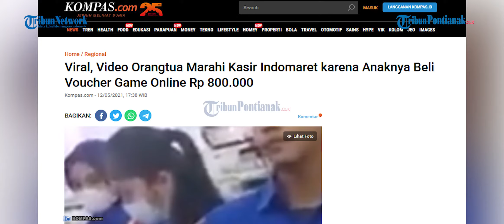Orangtua yang Marahi Kasir Indomaret Kini Minta Maaf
Dalam video yang beredar, terdengar seorang bapak dan ibu tidak terima dan menuding pihak Indomaret mengizinkan pembelian voucher game online kepada anak di bawah umur.

Pria itu kemudian ngotot meminta pihak Indomaret bertanggung jawab.